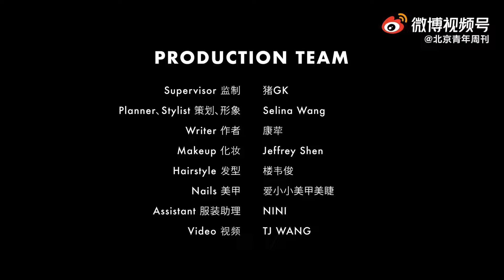211217 Jia For Beijing Youth Weekly (北京青年周刊) Magazine Video Making Film.